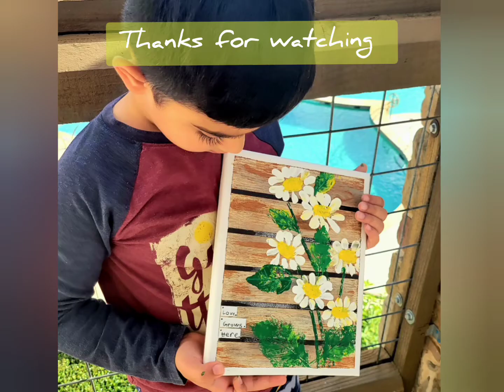Easy Vintage Board Daisy Canvas Painting for kids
For more creative kids painting search for ndcpaintingforkids

ndcpaintingforkids for more kids painting